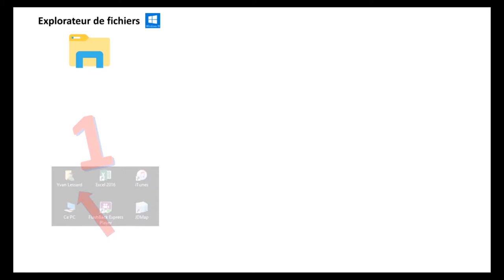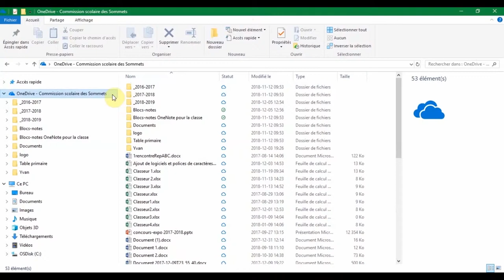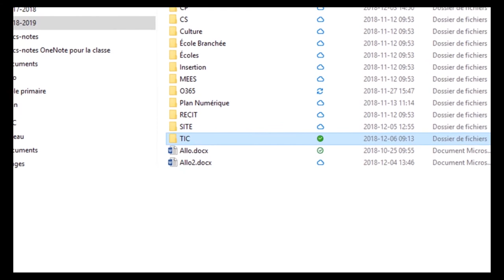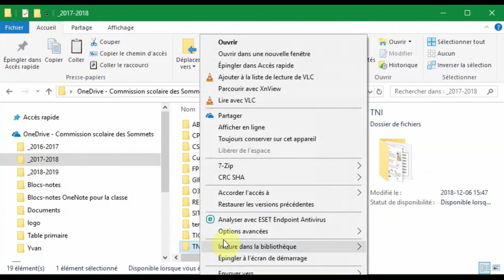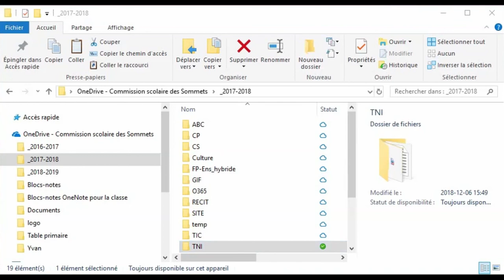Synchronisation (OneDrive)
Vidéo « Synchronisation » de la formation Office 365 OneDrive de Campus RÉCIT